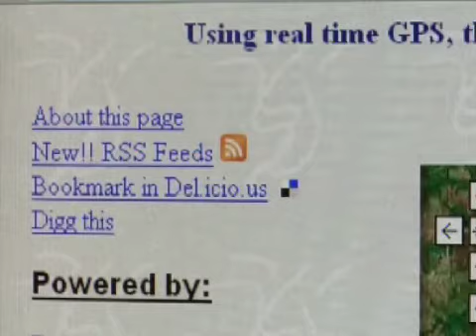Tim Hibbard on ABC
Tim Hibbard on Good Morning Kansas talking about Where's Tim and EnGraph